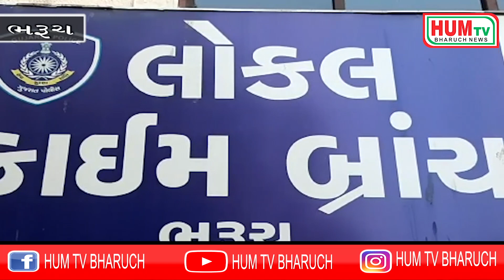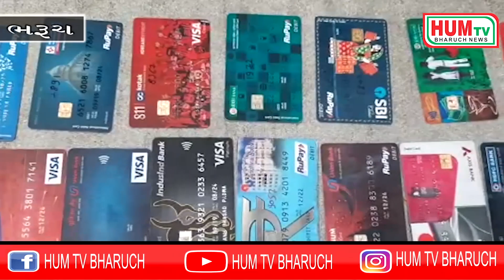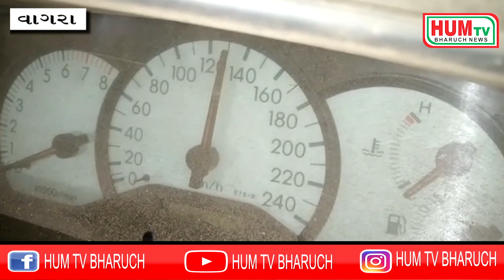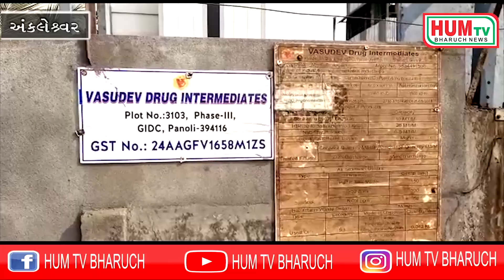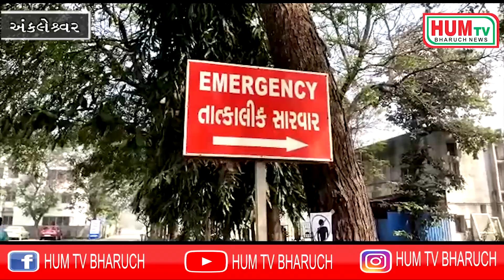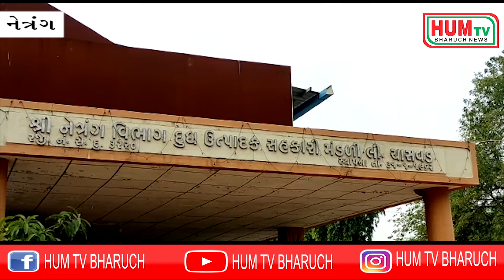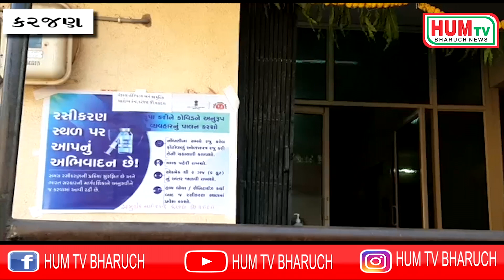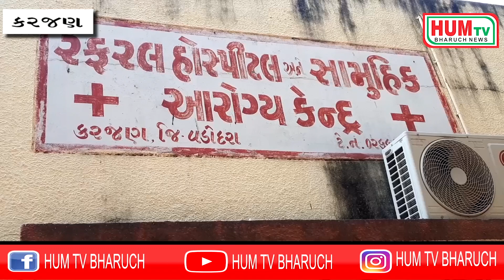22 01 2021 HUM TV BHARUCH NEWS